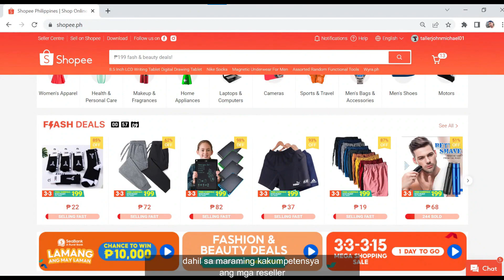Hanabishi Vacuum Cleaner Shopee and Lazada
Product Specifications:
Brand
Hanabishi
Warranty Duration
-12 Months
Warranty Type
-Manufacturer Warranty
Vacuum Cleaner & Floor Care Type
-Stick Vacuums
Vacuum Cleaner Function
-Anti-Dust Mite Vacuums
Corded/ Cordless
-Corded
Country of Origin
-Philippines
Power Consumption
-600W
Input Voltage
-220V
Weight
-1.97kg
Dimension (L x W x H)
-130 x 330 x 235

Multi-cyclone
Permanent filter design
With Wire
High suction power
Low noise
600 watts
colors: blue/ orange

2 in 1 portable vacuum cleaner,
2 in 1 handheld vacuum cleaner,
3 in 1 vacuum cleaner,
3 in 1 handheld vacuum cleaner,
hitachi bagless vacuum cleaner,
vacuum cleaner sharp ec-sa95y-r,
how to assemble vacuum cleaner